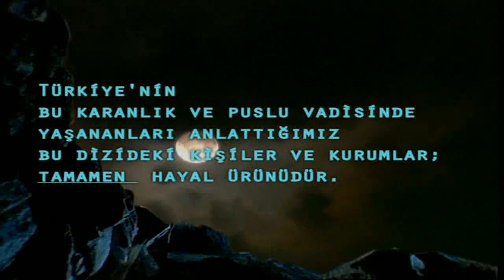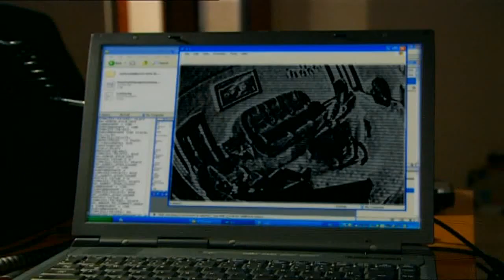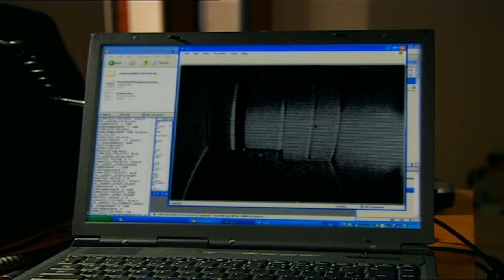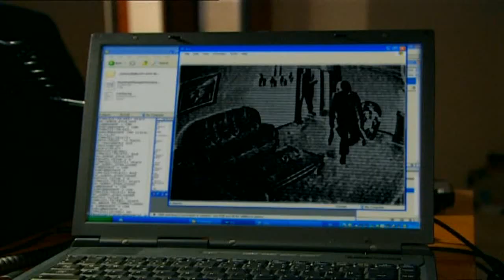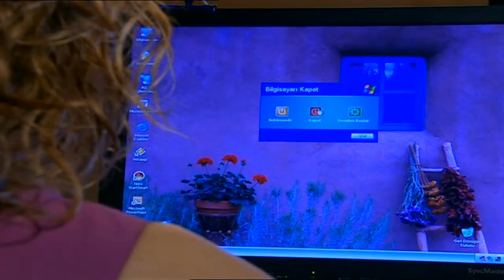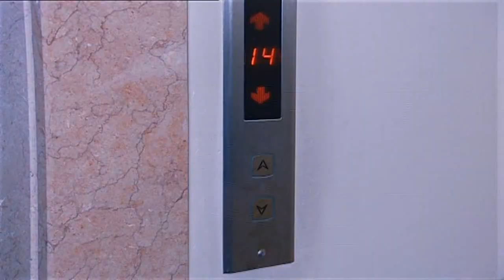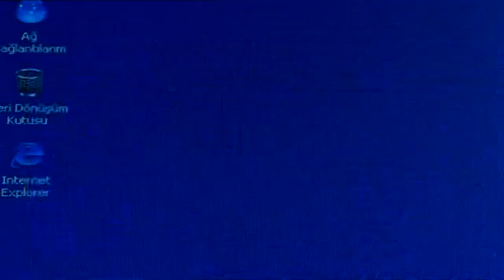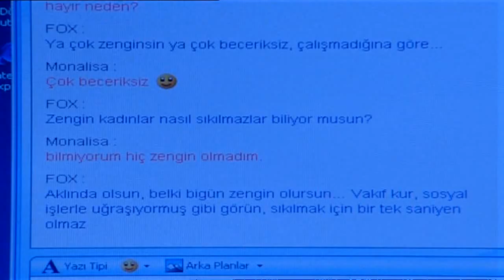Kurtlar Vadisi - 83. Bölüm HD (720P/16:9/Logosuz)